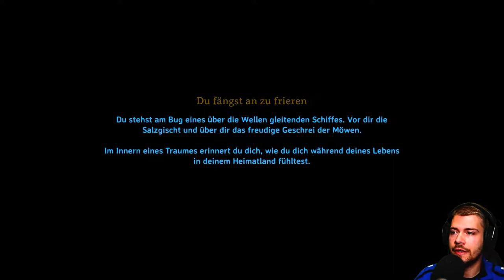Valheim Gameplay Deutsch | Let´s Play | #037 - Nicht genügend Bronze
---Spielinformationen

Titel: Valheim
Entwickler: Iron Gate Studios
Publisher: Coffee Stain Publishing
Plattform: PC (Early Access)

* Aus Transparenzgründen möchte ich darauf hinweisen, dass ich bei Bestellung
über diese Links eine Verkaufsprovision erhalte. Ihr zahlt keinen Cent mehr
für den Artikel, unterstützt mich und den Kanal aber dabei.

---Eigenwerbung :D---